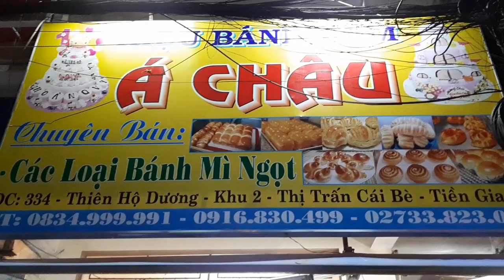Đi Mua Bánh Kem Á Châu Cái Bè ymt 42│Yêu Miền Tây 63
Đi Mua Bánh Kem Á Châu Cái Bè mua thôi chứ không có quay ăn nhe cả nhà, bánh kem chổ này ăn cũng tương đối ok nhé.
👉Create & Edit By Vũ Đình Phong (dinhphongtv)
+++ Video Liên Quan Kênh Khác: *Nguồn nhạc: Youtube Library, PSM Việt Nam, Facebook Library, NSC